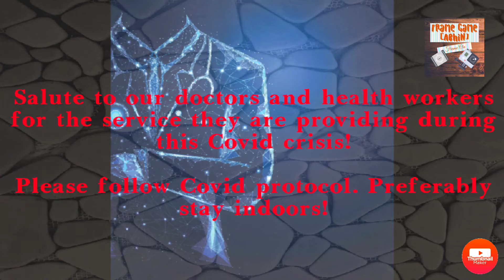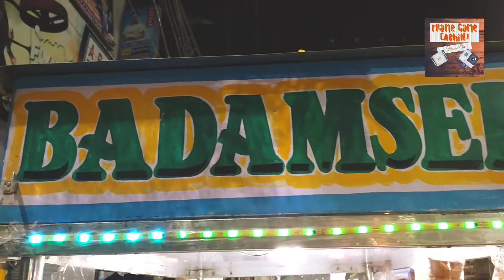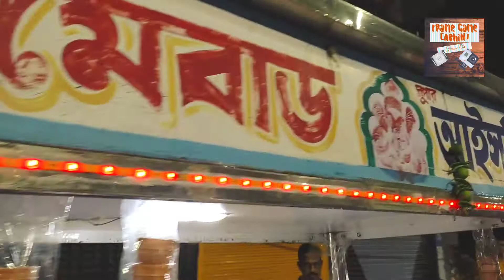Faluda and Badamshake at Lord's More, Dum Dum| Mebaad Ice cream||Yummy drink||Pocket-friendly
Hi all,
We visited Lord's More, Dum Dum on the election day (although it's advisable not to go out on an election day) at around 7pm. I was accompanied by my wife and a part of her extended family. We were having a strong craving for Faluda and Badamshake (or Badamsek). We found out a Faluda joint (named Mebaad Ice cream) at Lord's More Dum Dum.

We had different flavours of Faluda and one of us had Badamshake. Please watch the whole video to find out who had what. The taste of the Faluda was out of this world - Heavenly to say the least. They were quite pocket friendly! Prices: ₹25 and ₹40!

Although the ingredients were kept a secret by the seller, but still it was not hard to guess the ingredients - Milk, condensed milk, cashew, sugar, permitted colors and flavours.

FALUDA JOINT Timing: 3PM to 11PM

Google map location:
Darao Pathik Bor

(Please note that since the Faluda joint was located opposite Darao Pothik Bor Restaurant, thus we have given the Google location of Darao Pothik Bor restaurant. The location of the Faluda joint and the timings may change according to present Covid situation). Please follow all covid protocol. Stay healthy and take care.

Shot on: My brand new Redmi Note 10
Software: VN

I will definitely revert back within 2 to 3 days.